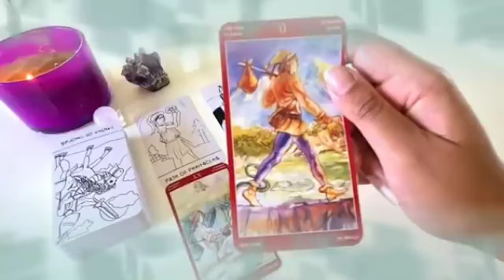تاروت برج الجدي من 12 إلي أخر سبتمبر 2023 // الحبيب يحس بالذنب تجاهك😔كسر قلبك و قلبه معا يا جدي😭